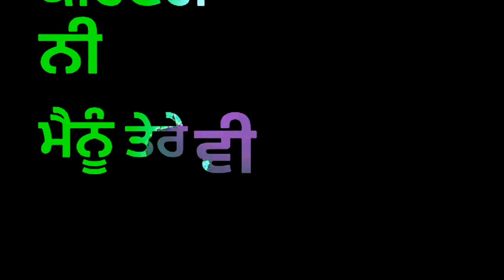Phulkari Gippy Grewal WhatsApp Status Video Latest Punjabi song 2019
Phulkari Gippy Grewal WhatsApp Status Video song

Punjabi music